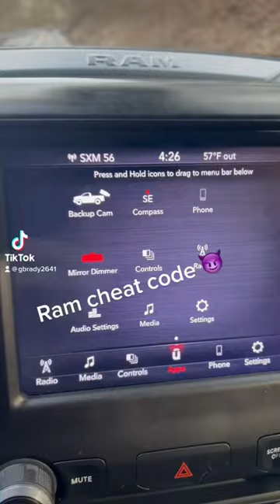Ram cheat code 😂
Not my video but just the respect fellow outdoorsman have for these animals is truly amazing!